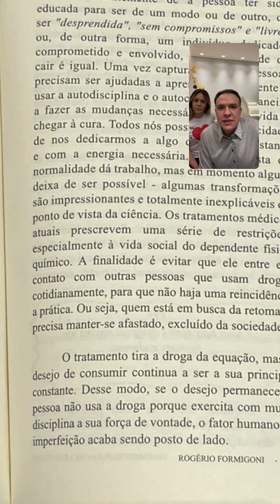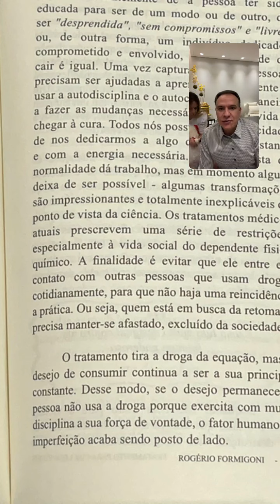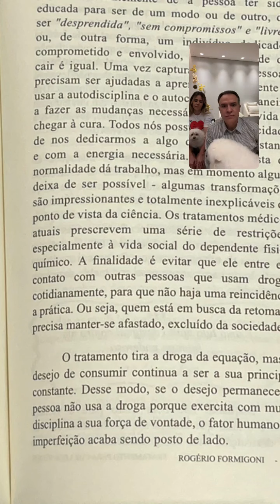LIVE | TRATAMENTO PARA CURA DOS VÍCIOS - Bispo Formigoni